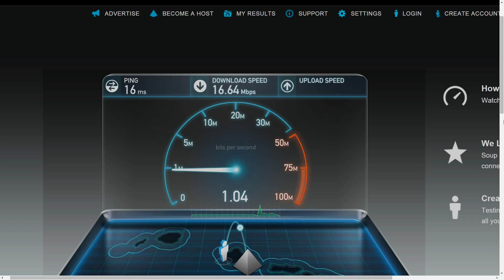Oceanic Time Warner Cable 15/1 internet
Internet speed test of Oceanic Time Warner Cables 15/1 internet.